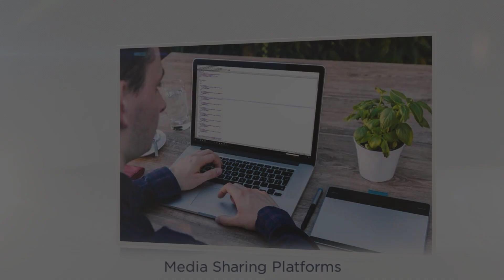Web Development Services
The more the page views of a website, the more will be the carbon emissions. You can lessen the use of images and motion video clips on your website to reduce its carbon footprint. A website carbon calculator is used for this purpose.